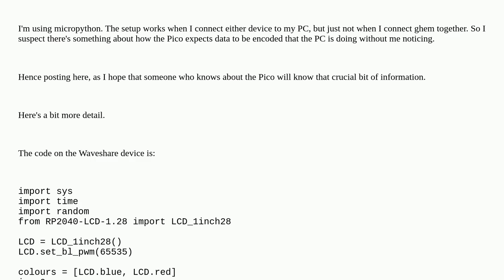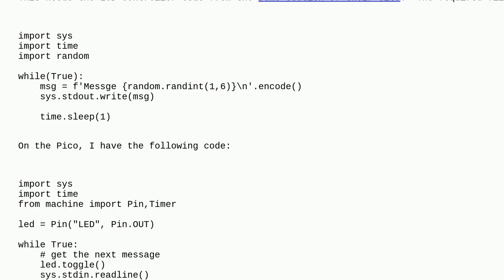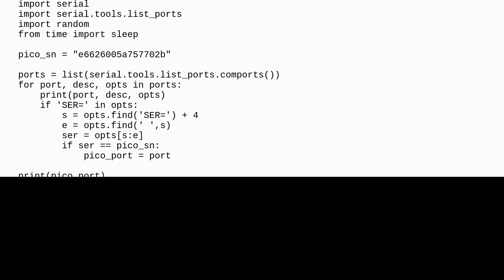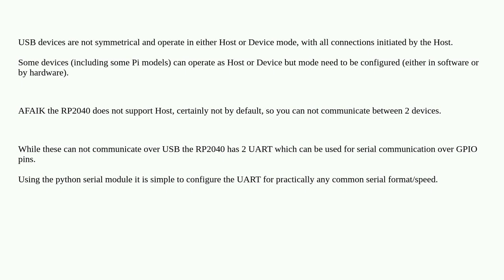Raspberrypi: Communication between two RP2040 devices with micropython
Communication between two RP2040 devices with micropython

A special thanks goes out to the awesome community

  usb micropython pi-pico serial